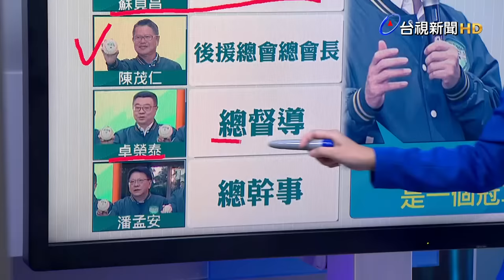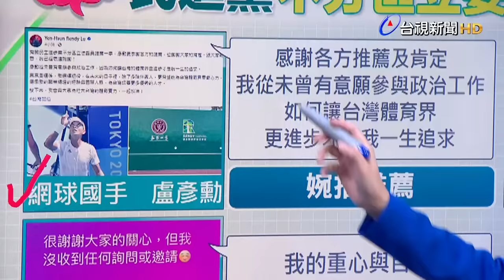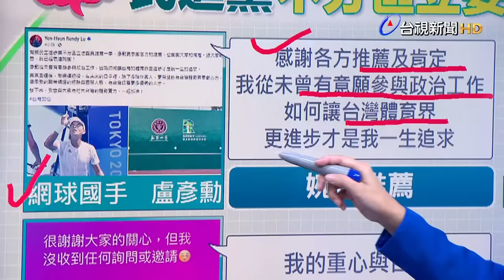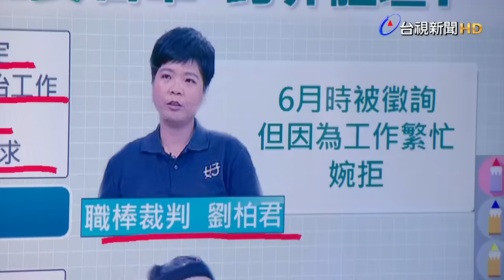賴清德競總8人核心小組 名單出爐【說新聞追真相】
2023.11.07【說新聞追真相】今天的說新聞單元，帶您來聚焦黨政消息，距離選舉已經不到70天，民進黨總統參選人賴清德，今天早上親自公布"競總組織架構名單"，"8人核心小組"的名單出爐。其中，總統府前秘書長邱義仁掌兵符，擔任"決策委員會"召集人、蘇貞昌則擔任榮譽主委、後援總會總會長陳茂仁、總督導卓榮泰、總幹事潘孟安，名單中最受關注的是曾幫"民眾黨柯文哲"打台北市長選戰的主任委員-姚立明，外界認為綠營此舉，很明顯就是要全力攻打柯文哲，被問到為什麼要幫賴清德打選戰? 姚立明表示:我跟柯文哲是媒妁之言，因誤會而結合，因了解而分手，他說這一次會點頭答應，是因為自己非常信任賴副，他說: 我們倆是交往而結合，相互之間會長長久久。賴清德也表示: 相信姚老師會幫我打敗柯文哲。此外，總統府秘書長林佳龍擔任"總協調"，國政顧問團召集人是鄭麗君。對於這"8人核心小組" 名單，賴清德很有信心的表示，他們九個人就是棒球的隊伍，是一個冠軍的隊伍。賴清德日前喊出民調要衝到45%以上，未來他們也將以陸戰、組織熱戰為主，搭配空戰議題，希望重新激起選民熱情、衝選情。